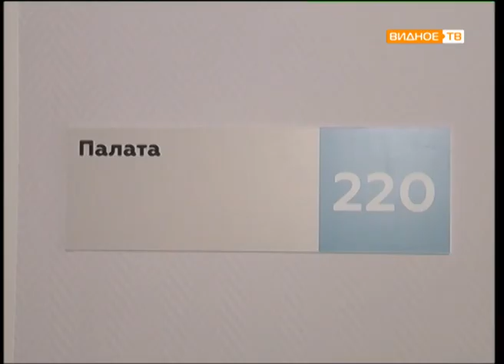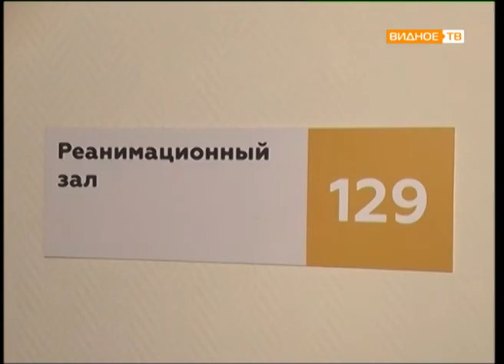Прямой эфир: Дмитрий Волков (первый заместитель главы администрации Ленинского муниципал. района)